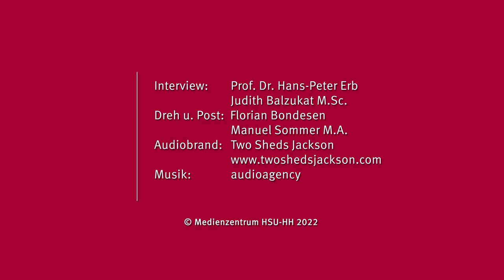Narzissmus im Alltag | Die 3 wichtigsten Anzeichen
Eine hohe Ausprägung in grandiosem Narzissmus lässt sich in der Begegnung mit anderen Menschen recht gut erkennen. Im Gespräch mit Luisa Winzer weist Prof. Erb auf die drei bedeutensten Anzeichen hin und wie man sie im Gespräch mit gezielten Fragen leicht festellen kann.